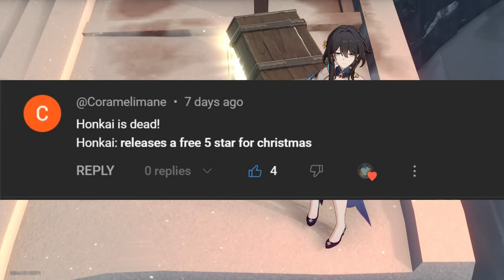The BEST Ruan Mei Build/Guide (Honkai Star Rail)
The new unit for Honkai Star Rail Ruan Mei is out. In this video I give a comprehensive guide on ruan mei and show off my f2p gear.